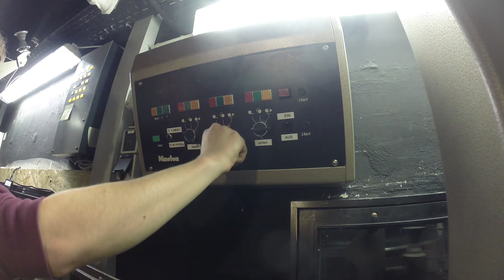70mm Projektion - Savoy Filmtheater Hamburg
Ein Blick hinter die Kulissen einer 70mm Filmvorführung im Savoy Filmtheater Hamburg.
Einlegen und Abspielen von Murder on the Orient Express auf einem Philips DP75 Projektor.

A look behind the scenes of a 70mm film screening at the Savoy Filmtheater Hamburg.